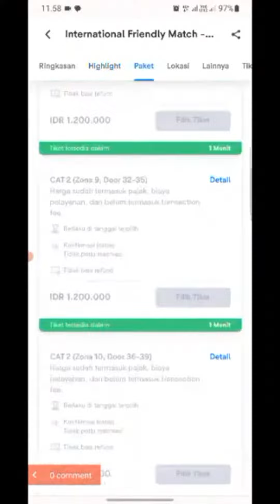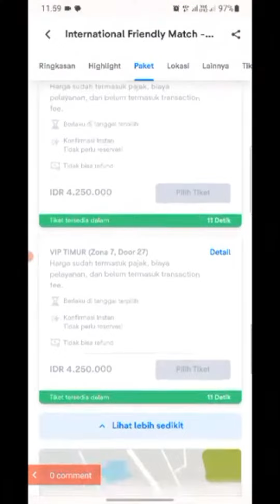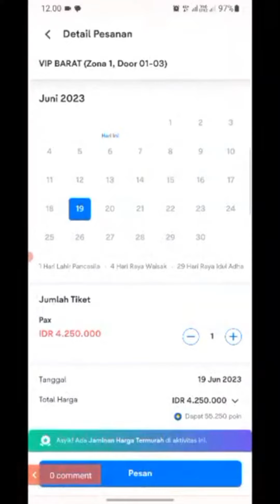Cara Beli Tiket Indonesia Vs Argentina di Tiket.com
cara war tiket Indonesia VS Argentina